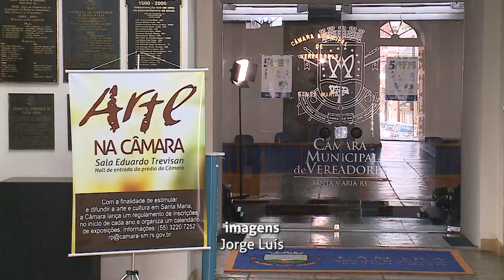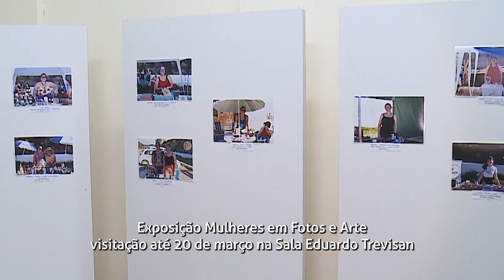Exposição Mulheres em Fotos e Artes | Feito por Mulheres